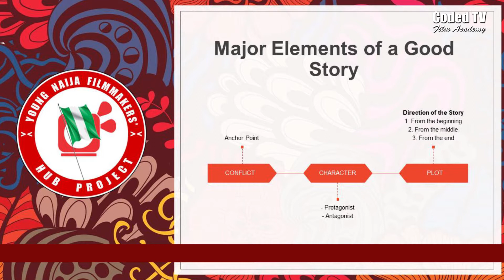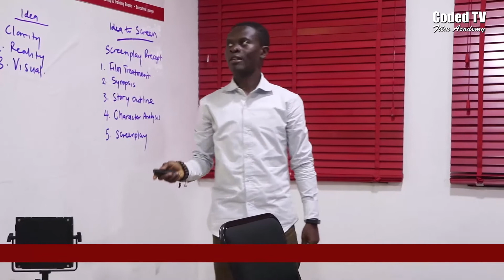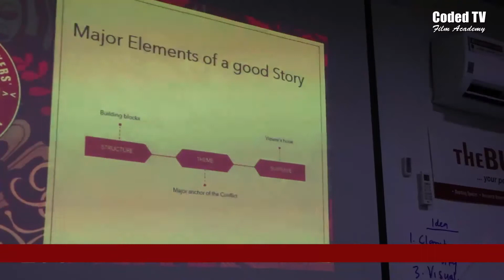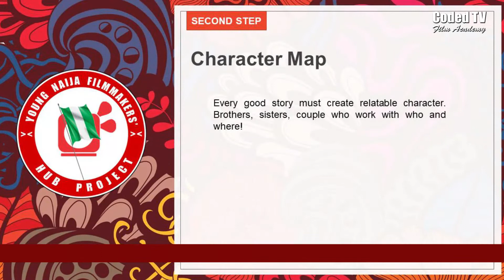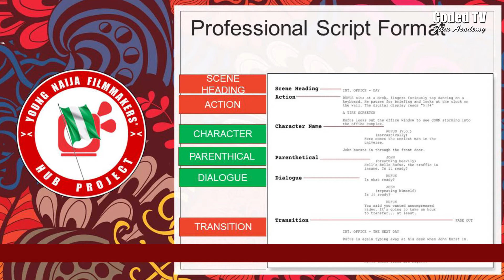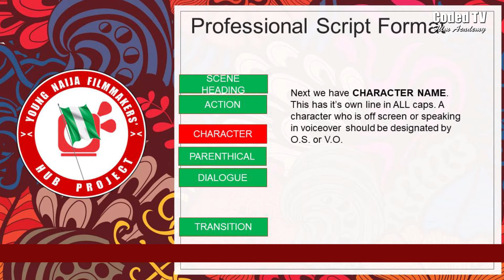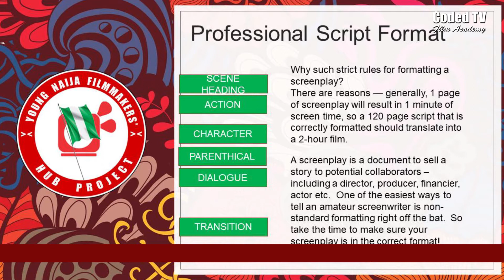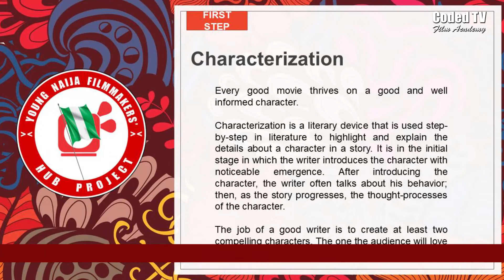Introduction to Filmmaking: Idea to Screen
This is an introductory Class for New Students at Coded TV Film Academy.
What have you discovered about your individual style and voice as an aspiring filmmaker?